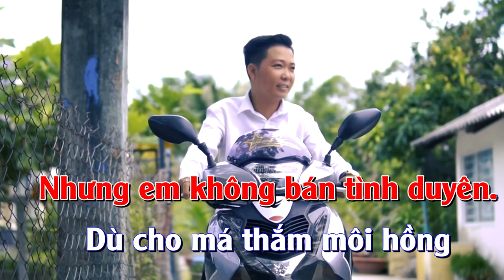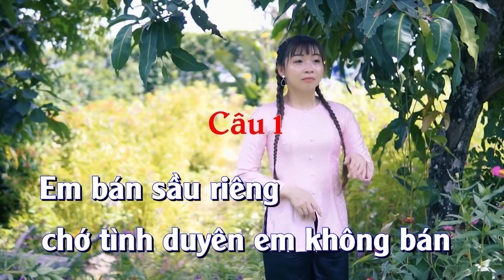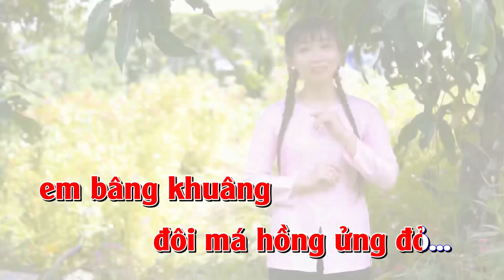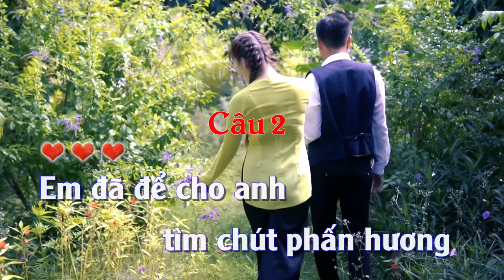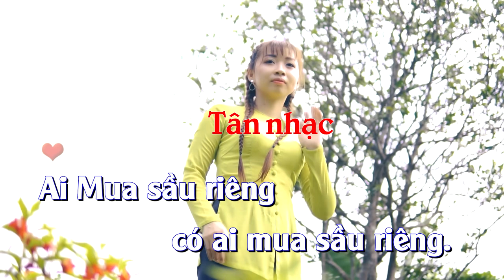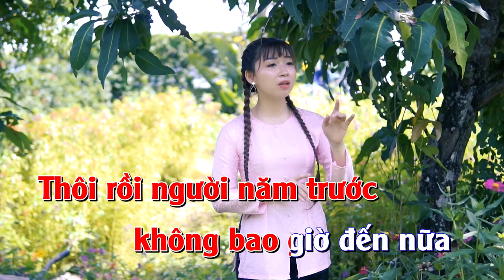Karaoke Cô Gái Bán Sầu Riêng - Tân Cổ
Nếu có bất kỳ vấn đề nào liên quan đến bản quyền, vui lòng gửi mail về địa chỉ trên để mình cùng nhau thống nhất cách giải quyết. Cám ơn sự hợp tác từ bạn.
Bản quyền thuộc về Thái Phương Linh
Các bạn yêu mến Phương Linh hãy để lại nhận xét, góp ý để giúp kênh cải thiện tốt hơn. Chúc bạn và gia đình vui vẻ - hạnh phúc.